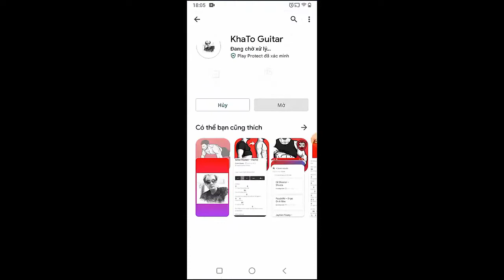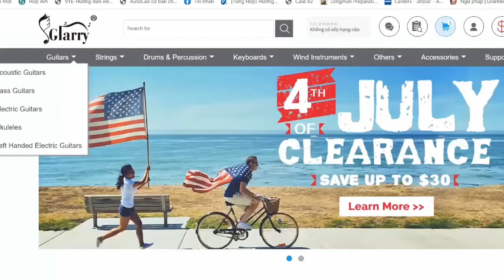Laufey - Falling Behind | Guitar Tutorial